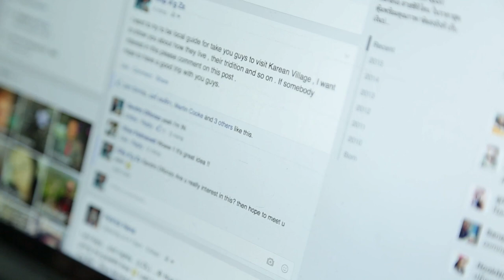TryOut ลองดีเด็กInter (2/3)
ไปครั้งนี้ขอให้หนูล้มเหลว เพราะความล้มเหลวคือที่มาของความรู้!!!
กูรูระดับพี่เต้ แห่ง English Breakfast อวยพรซะขนาดนี้ เด็กอินเตอร์จะลองดีเป็นไกด์ท้องถิ่นได้สำเร็จหรือไม่ Speak English กับนักท่องเที่ยวตัวจริงเป็นยังไง จะพาชาวต่างชาติไปเที่ยวที่ไหน เอาใจช่วยเด็กอินเตอร์ได้ในรายการลองดี ทางเว็บไซต์